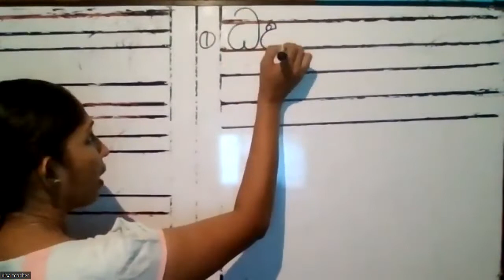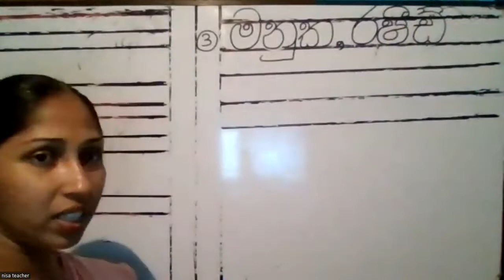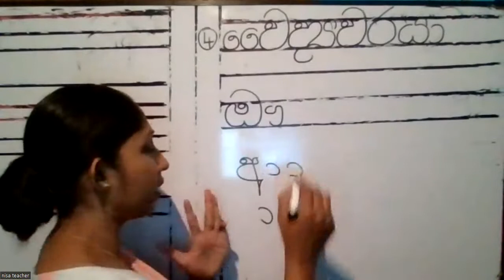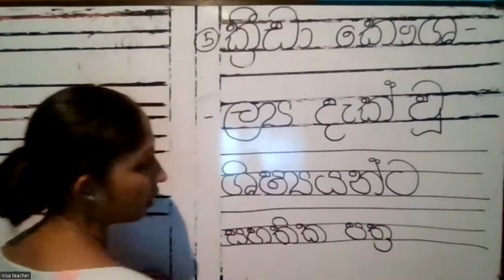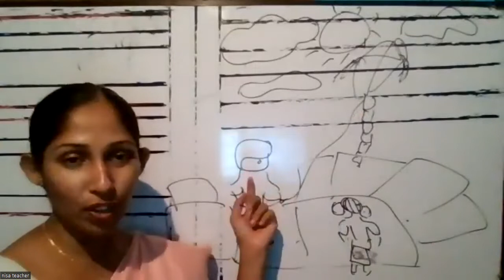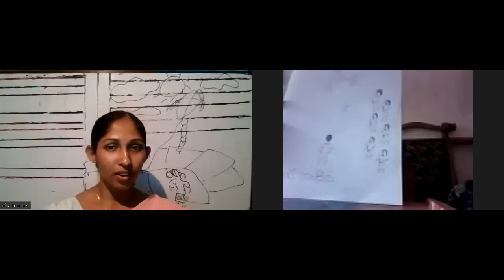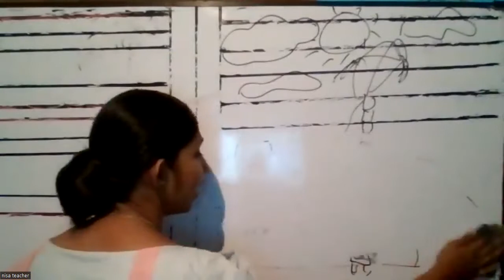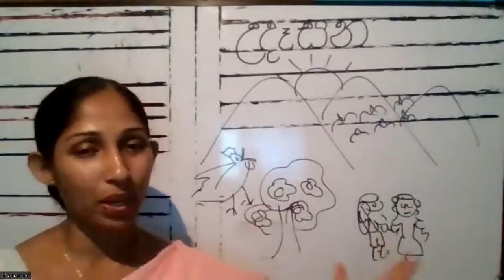2 ශ්‍රේණිය මව්බස .නිවාඩු දිනය ගත කළ අයුරු.